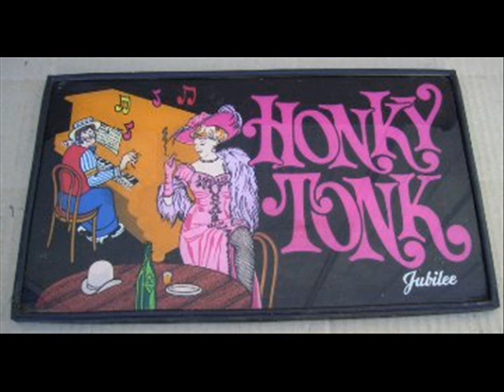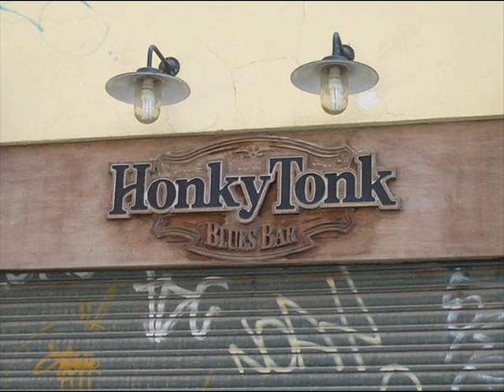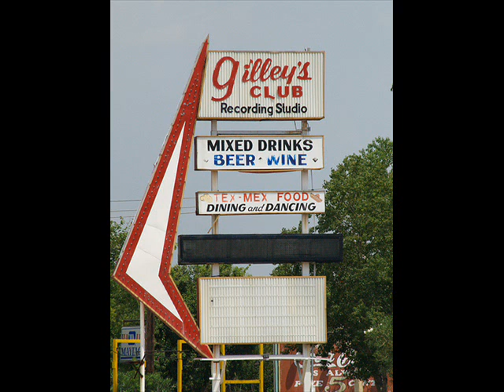Lonnie Ratliff demo If This Honky Tonk Could Talk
Amber Digby
Justin Trevino
No One Called My Dad A Hero
Aimee Hansen
Dick Damron
Theresa Rodgers
Rodrigo Haddad
Rosie Flanagan
Ivar Erdal
Red Stegall
Darrell McCall
Landon Dodd
Mandy Strobel
Red Jenkins
Cina Samuelson
Wenche Hartmann
Arly
Countryfestival
K. Erik Smidt
The Smokehouse Studio
My First Paying Gig
Ronnie Kimball
County Q Studio Nashville
It's All Uphill
Erin Hay Ode To Billy Joe
Lindy Gravelle
It's All Uphill
Lonnie Ratliff
Gina Balanga
Okie Acres Music
In Slow Motion
Sweden
Denmark